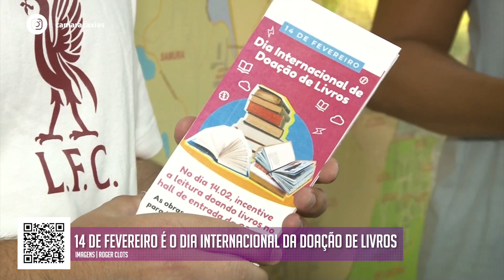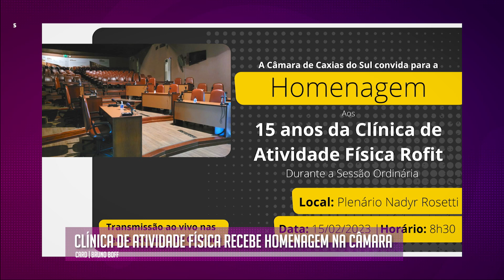Livros podem ser doados na Câmara nesta terça-feira | 13.02.2023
Direto da Redação é o programa da TV Câmara que te traz o resumo das notícias do legislativo em 1 minuto. Nesta edição: Câmara promove campanha para doação de livros; clínica de atividade física de Caxias do Sul deve receber homenagem do Legislativo. Vem com a gente 😉